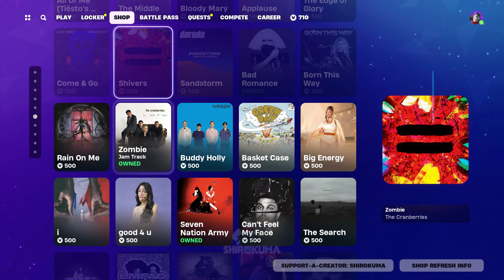New Emote? 💀 - Fortnite Emotes (Mar. 19, 2024)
i bet there's 2 epic item shop manager in their department

Music Lobby Used: Way Too Fast

If you wanna see improvements in my contents, please support me!
My Epic's SAC code: Shirokuma

Dreadlight-07
Kumatetsu76
Fertony
Kitoツ

Friends:
Bearuang
Yafett
FumikageKaizer
Raspiet
Mushuhardt
Le0-Wolf
Rahzor

Item shop emotes are only shown in my videos (Date might be different from other countries, item shop resets at GMT+8 8AM).